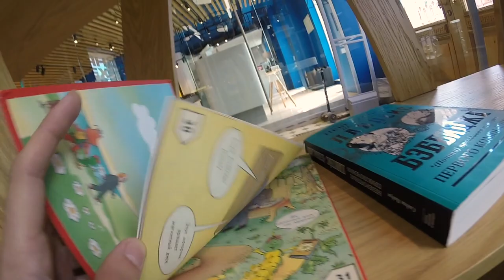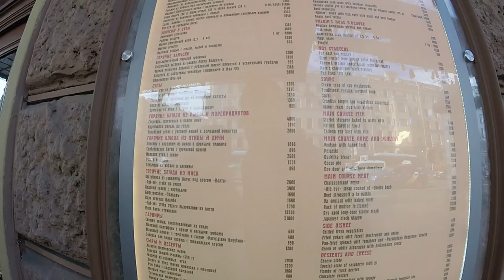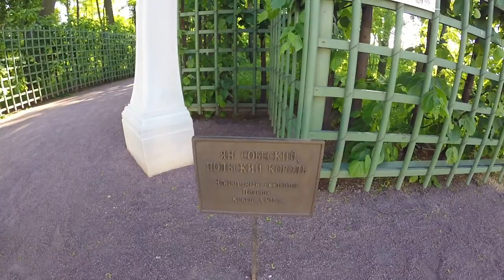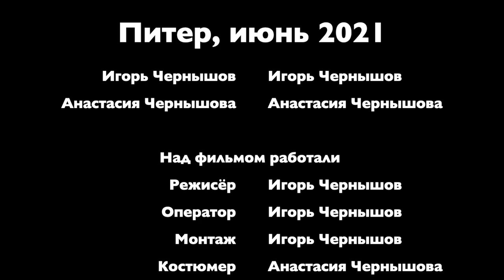Отпуск в Санкт-Петербурге (июнь 2021)